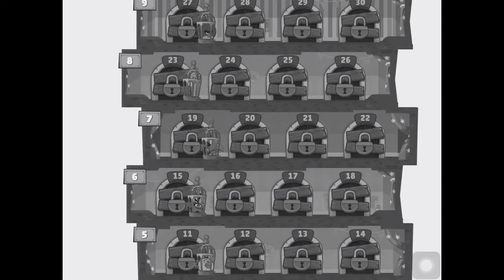Ab friends part 1